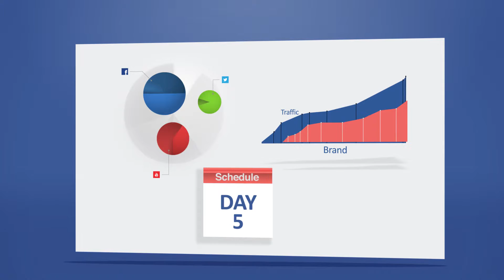Social Media Marketing - Done for you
For a low monthly fee you get the benefits of having active social accounts which won’t sit redundant. The posts will be light hearted , fun and interesting so that it keeps your social engagement high. We will profile your business in detail and promote your products and services so that we can design and implement a social media strategy via twitter an Facebook, which we know are 2 of the most powerful of the social networks. You will get regular tweets posted thoughout the day and approximately 2 Facebook posts a day. We’ll be promoting your business and engaging your customers too. This in combination of your regular web activity and SEO activity will give Google and other search ensigns a reason to keep your ranking high.

You can see all the content we write, review it or even add your own posts. The scheduled is setup 1 week ahead for you to review and amend. You can also see campaign graphs and statistic.